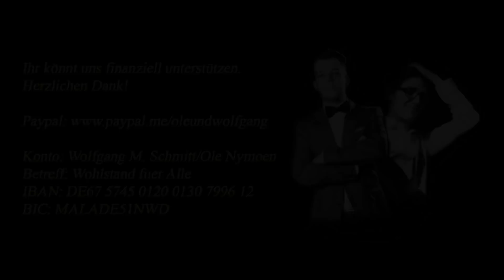Hans-Jochen Vogel und die Bodenspekulation - WOHLSTAND FÜR ALLE Ep. 88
Das Fundament des Wohnens ist notwendigerweise der Boden: Hans-Jochen Vogel war SPD-Vorsitzender, Bürgermeister von München und Berlin, und er war einer der wichtigsten SPD-Politiker der vergangenen Jahrzehnte. Er widmete einen beträchtlichen Teil seiner politischen Karriere dem Thema Bodenpreise – schon Ende der 1960er-Jahre konnte er in München beobachten, wie Grundstückspreise rasant anzogen und das Bauen von Wohnungen immer unerschwinglicher wurde.
Wer über zu hohe Mieten spricht, darf von der Bodenspekulation nicht schweigen. Zwar erleben wir in vielen Landstrichen, dass Häuser und zum Teil ganze Straßenzüge leerstehen, doch die Realität in den Großstädten ist eine völlig andere. Mit dem Buch „Mehr Gerechtigkeit!“ mischte sich Vogel im Alter von 93 Jahren erneut in die brisante Debatte ein, griff Reformvorschläge aus den 1960er- und 70er-Jahren auf, um einer weiteren Verteuerung des Bodens in Städten und Ballungszentren entgegenzuwirken.
Vogel will vor allem den Kommunen mehr Macht zukommen lassen, damit sie die Gesetze des Marktes unterminieren können. In der neuen Folge von „Wohlstand für Alle“ sprechen Ole Nymoen und Wolfgang M. Schmitt über eine neue Bodenordnung.

Literatur:

Alexander Mitscherlich: Die Unwirtlichkeit unserer Städte. Anstiftung zum Unfrieden, Suhrkamp.

Hans-Jochen Vogel: Mehr Gerechtigkeit! Wir brauchen eine neue Bodenordnung – nur dann wird auch Wohnen wieder bezahlbar, Herder.

Ihr könnt uns unterstützen - herzlichen Dank!

Wolfgang M. Schmitt, Ole Nymoen
Betreff: Wohlstand fuer Alle
IBAN: DE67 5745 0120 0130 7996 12
BIC: MALADE51NWD